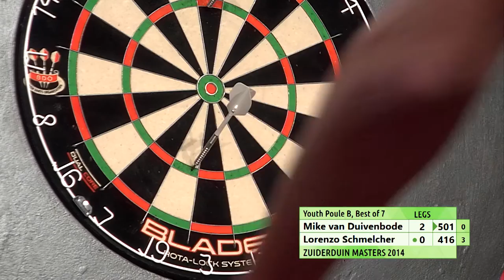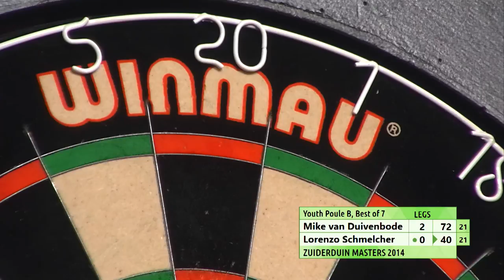ZM14 Youth B1 Mike van Duivenbode vs Lorenzo Schmelcher